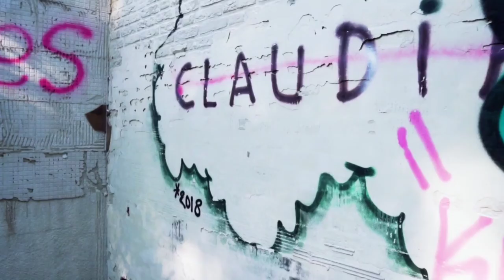Ep. 1 Verhaal van die rommelkrappers | Prettige Plaaslike Potgooi Program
Die hartseer storie is gebasseer op 'n ware verhaal wat in die Diamantstad plaasgevind het.